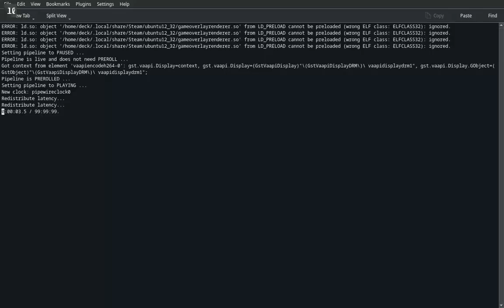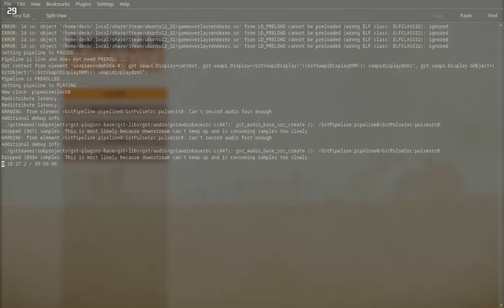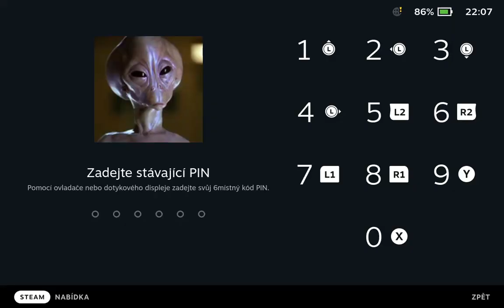American Fugitive - SteamDeck - 2022-12-23 21:49 Gameplay